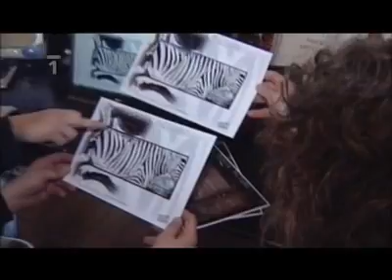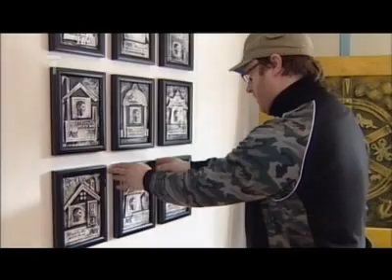Barack Obama ČT1 Plastické obrazy (kůže)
Aagroup Art Haptické obrazy